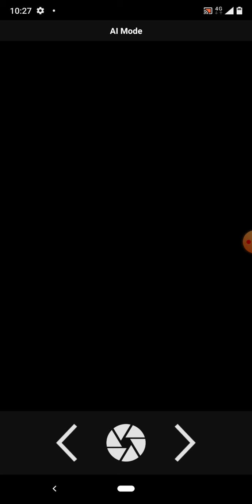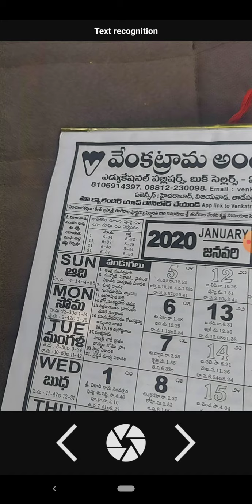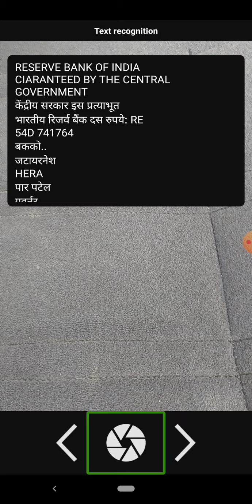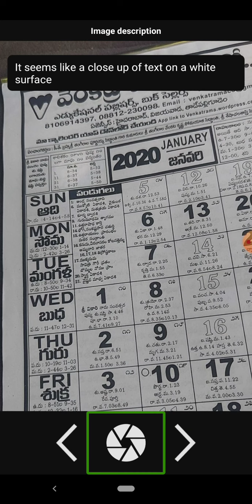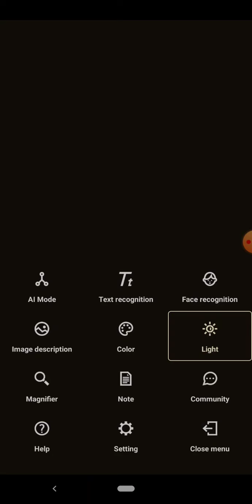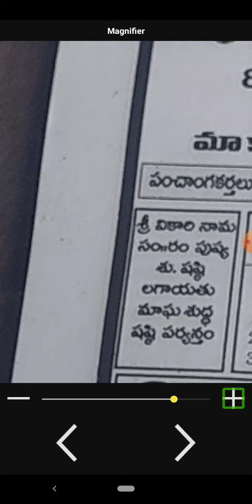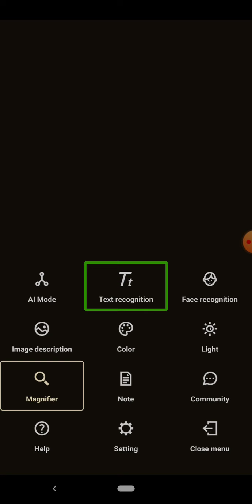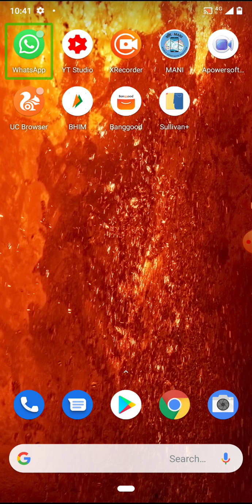How to read text also face recognition and more features with artificial intelligence